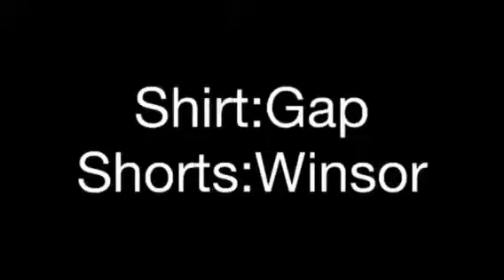Galveston look book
Sorry it's been awhile sorry I was on vacation!
Facebook Squid Wehba